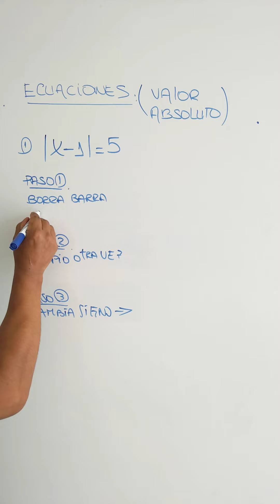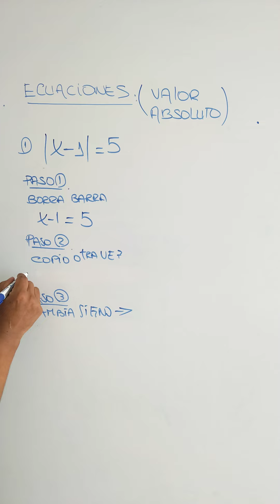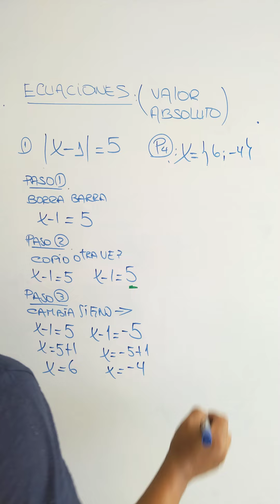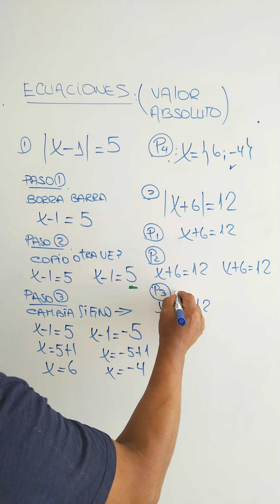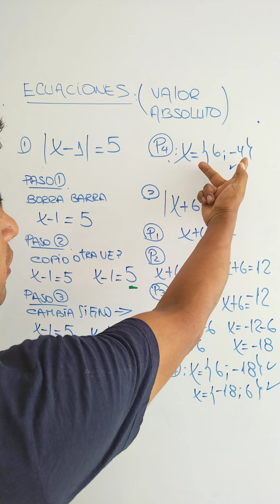ECUACIONES CON VALOR ABSOLUTO PASO A PASO